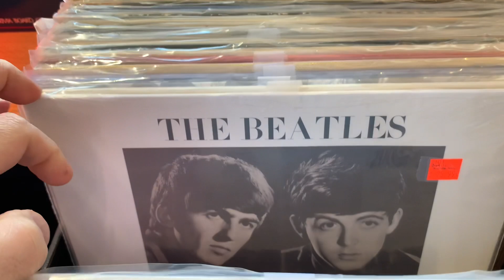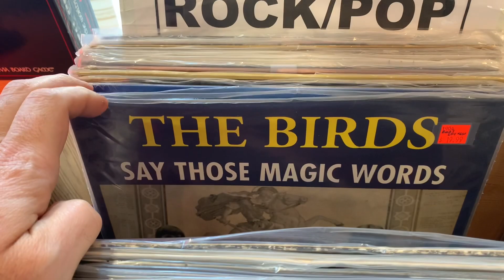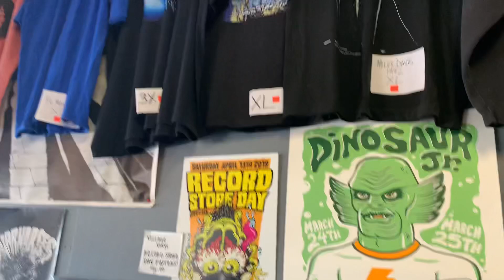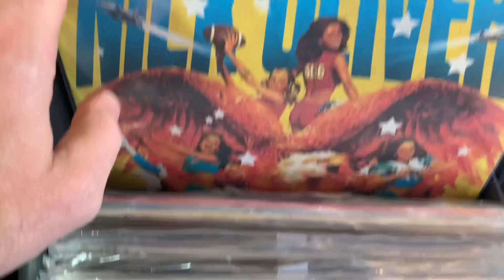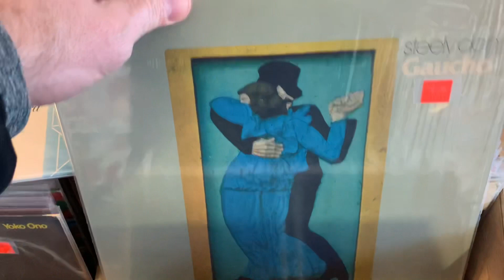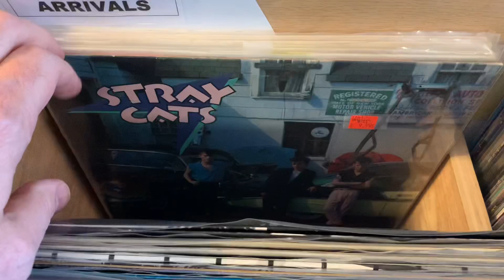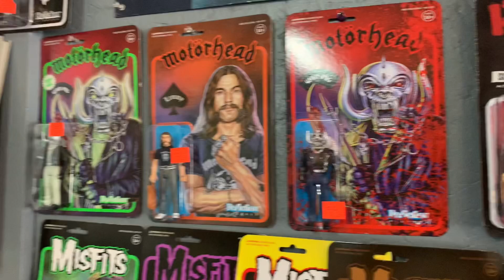Ep #252: Crate Digging at Village Vinyl Records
A trip to Village Vinyl in Warren, MI